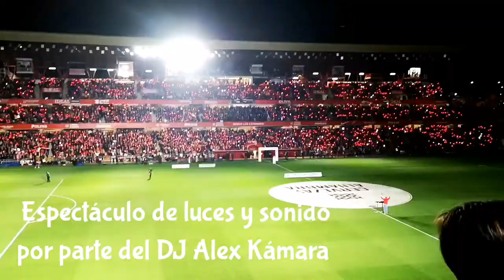Vlog: Así vivimos la vuelta de la semifinal de la Copa del Rey en Granada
Hace unos meses os traje un videovlog en el que celebrábamos el ascenso del equipo de mi ciudad, el Granada Club de Fútbol, a la liga Santander ¡una noche muy entretenida!

El equipo se ha convertido en una de las revelaciones de la actual temporada, pasando de ser un recién ascendido a ocupar la parte media-alta de la clasificación y llegando a ser semifinalista de la Copa del Rey.

El Granada partía con la desventaja del gol marcado por el Athletic de Bilbao en la ida, pero teníamos mucha confianza en la remontada y de hecho, durante los minutos que transcurrieron entre el gol de Germán y el de Yuri, esto fue así, pero el de este último, debido al valor doble en la vuelta, llevó a los de Bilbao a clasificarse para la final a pesar del más que meritorio 2-1 de esa noche.

Aunque el recuerdo puede resultar un tanto amargo, creo que es un momento digno de ser guardado en la memoria, pues supone un nuevo hito en la historia de nuestro equipo, la ciudad se volcó con ellos (aunque, personalmente, pienso que a nivel institucional se podía haber hecho algo más) y los jugadores respondieron de manera excepcional, así que esta afición les debe un homenaje y un respeto más que merecido.

Aunque mi intención no es grabar y sí la de disfrutar de los momentos que vivo, sí que es verdad que cogí la cámara y grabé ciertos momentos, y para realizar este vídeo he contado también con la ayuda de Adrián, miembro del sector de animación de la Grada 1931 que me ha aportado el material con el que quería finalizar el vídeo.

GRABADO CON:

MÓVIL: Huawei P20
CÁMARA: Sony Cyber-shot DSC-HX90V

                  Himno del Granada C.F. , Banda Municipal de Música
                 "Bella Ciao", versión del D.J. Álex Kámara
                  "Yo soy tu afición" Himno del 80 aniversario, interpretado por Pilar Bogado
         RECUERDO, POR EL USO DE LA MÚSICA, QUE YO NO MONETIZO CON MIS VÍDEOS

MINIATURA creada con Picsart

EDITADO CON: Kinemaster
CARICATURAS creadas con BITMOJI